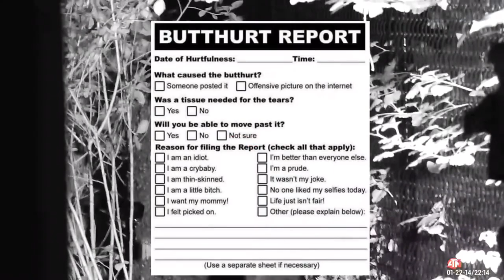Raccoon Invasion!!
Slow-motion scope cam hunting, pest control footage, and gear overview from the EDgun Leshiy Channel.